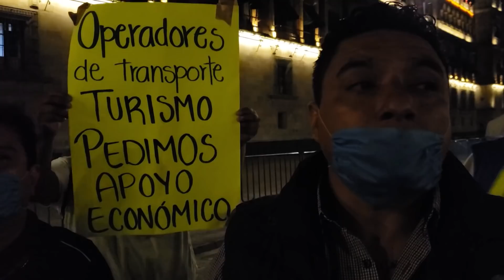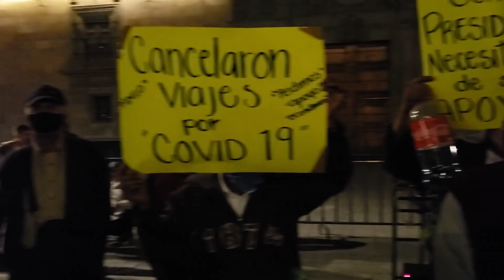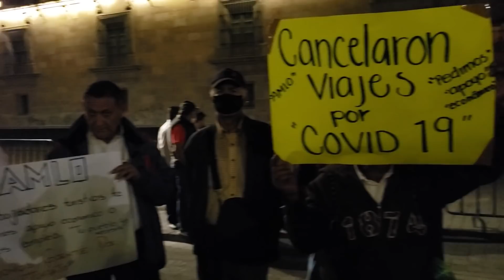MADRUGADA+PALACIO NACIONAL+LA TORRE LATINO+APARICIÓN DE MANIFESTANTES = Aventuras